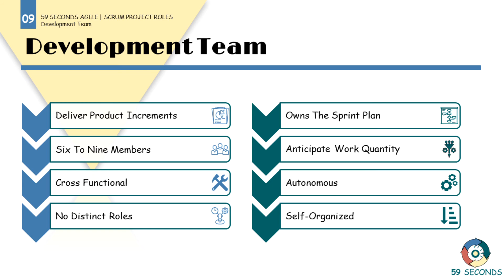Development Team and the Scrum Project Roles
Within this video we discuss the Scrum project roles and the Scrum Development Team. Covering the development team working together to deliver product increments. Let's Begin.

1. Introduction to Scrum Development Team  0:00
2. Deliver product increments | Scrum Development Team 0:03
3. Owns the sprint backlog | Scrum Development Team 0:32
4. Visual summary of the Scrum Development Team 1:27

59 Seconds Agile is a training website that provides free video training. Focussing on how to optimise product delivery by using the Agile values and principles. Free training courses are available for Scrum Masters, Product Owners, Developers, Testers, User Stories, Planning and Estimating and Testing.